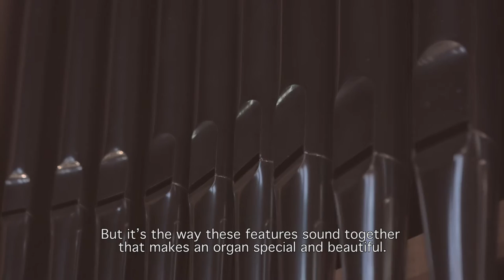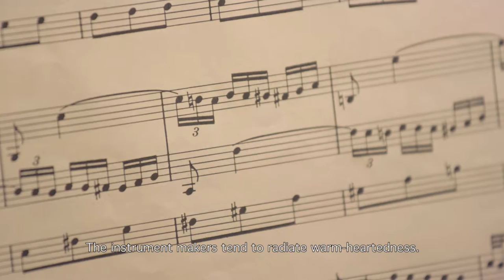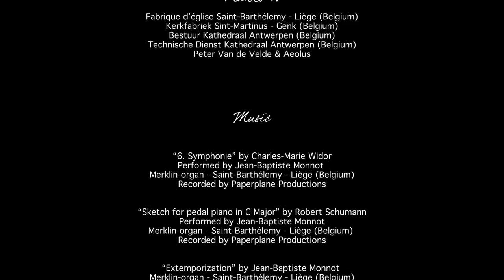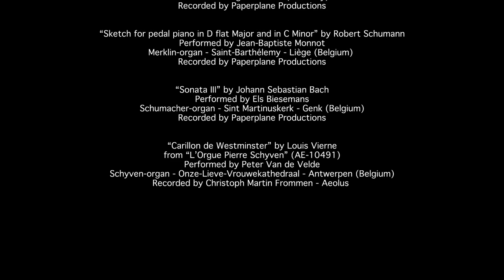The Organ Masters | Organbuilding Schumacher ™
| Organ building and the restoration of historic organs are since 60 years the passion of Organbuilding Schumacher.